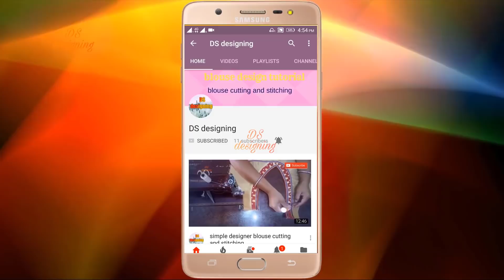Round neck blouse designs | round neck model blouse design